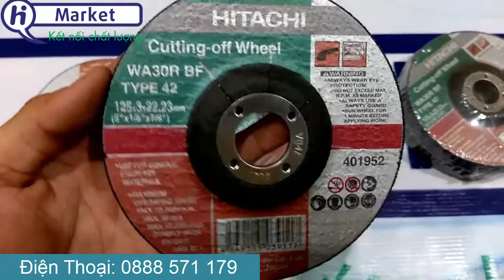Đá cắt 125mm, đá cắt hitachi, đá cắt máy mài cầm tay, LH: 0888571179